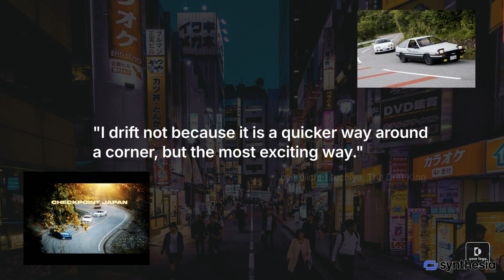The Toyota AE86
The iconic Toyota Corolla AE86. The ideal "drifting" car equipped with the perfect size, weight and maneuverability to create the global sensation of "drifting."